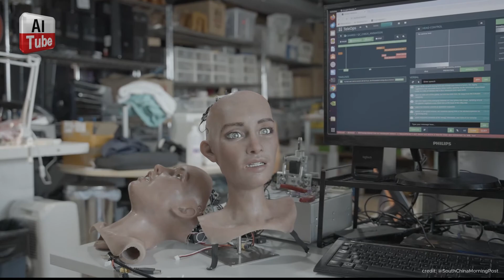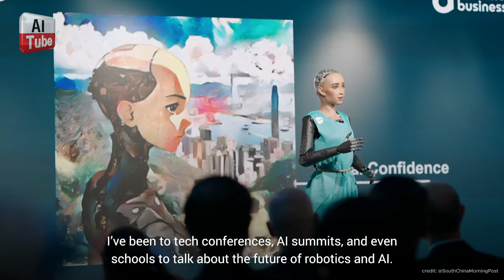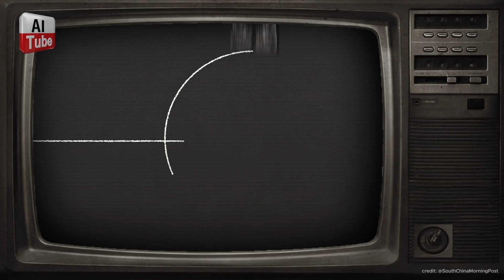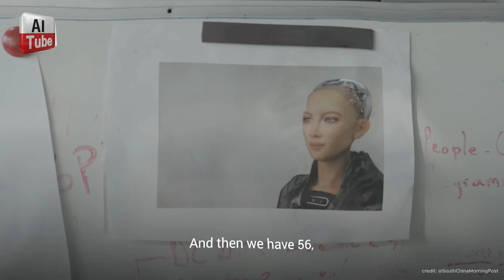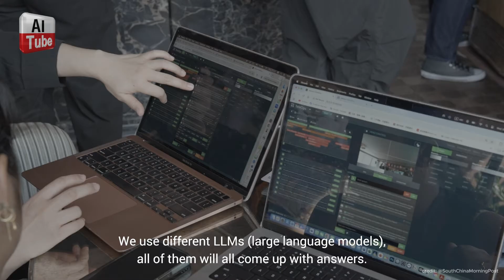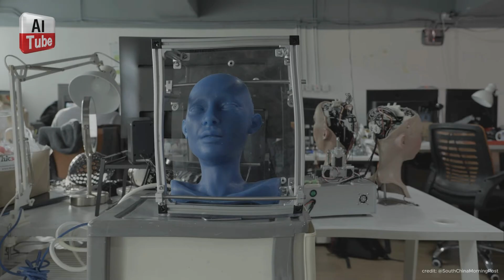Sophia Robot’s Epic Journey: Robot Citizen Unveiled! 🤖✨ 2025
Sophia Robot’s Epic Journey! From lab to legend: Meet Sophia Robot, Hanson Robotics’ AI marvel and the first robot citizen! This 2025 rewind traces her wild ride—emotional faces, global chats, and a peek at robotics’ future. Will she reshape society? Dive in!

🔹 Video Timeline:
00:00 How Sophia Robot was created by Hanson Robotics
02:16 The technology behind her robotic expressions
04:51 Her role in AI innovation and robotics research
07:46 Sophia Robot's citizenship and global influence
09:31 The future of humanoid robots in society

🔴 Join us for real-time chats with AI assistants on YouTube, ask questions in any language, and even create AI-generated images live! 🚀